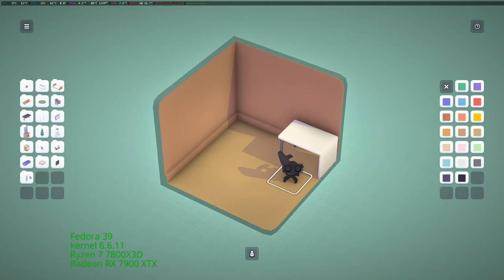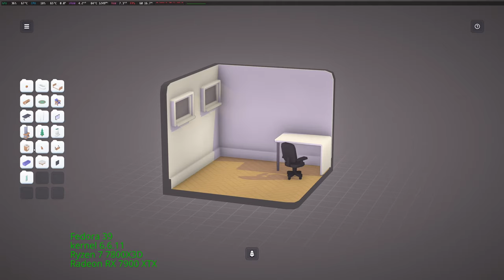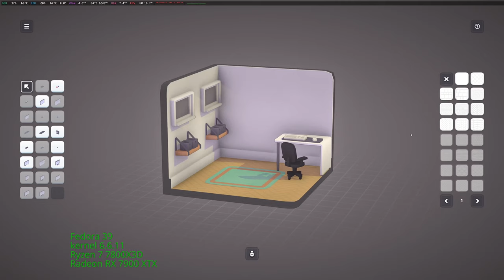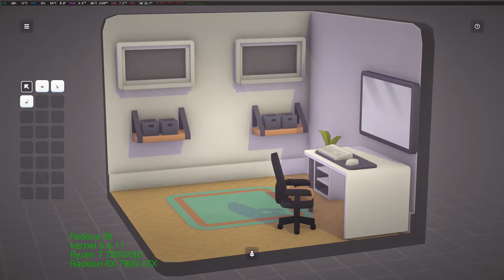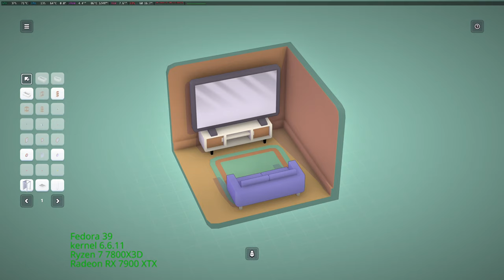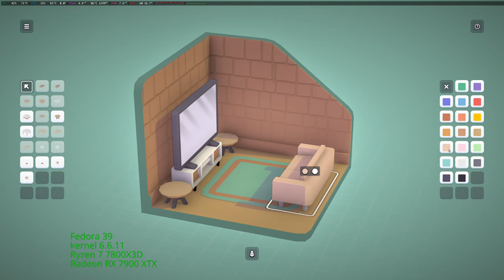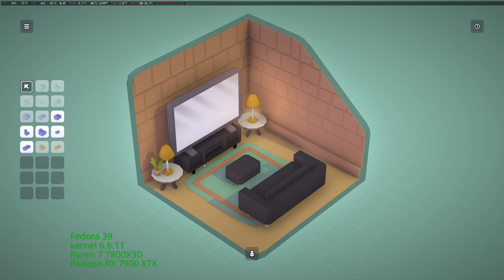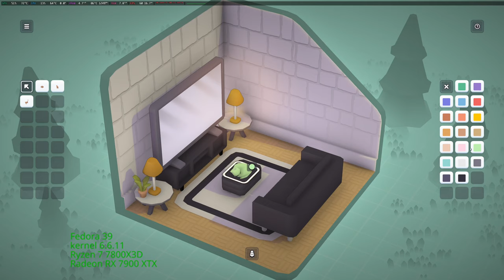Make Room Demo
MakeRoom allows you to create mini dioramas with hundreds of builtin objects. While the demo doesn't include all of the objects and lacks save support, it's still a nice relaxing experience.

And Kenney has added cats!

This video is recorded from the Windows version of the game running on Linux via Proton.